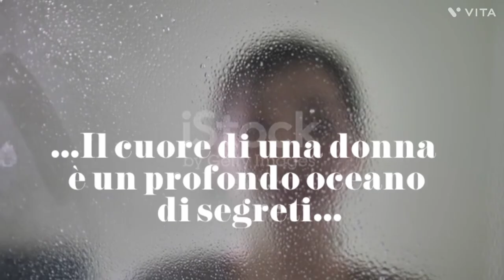GASLIGHTING-parliamone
Gli impatti degli abusi si estendono ben oltre le donne, ma si estendono anche ad altri.
Come cambieresti la società?Se ti va di parlarne ti aspetto sulla mia rubrica...un abbraccio🤗🤗🤗🤗🤗🤗🤗

The impacts of abuse extend well beyond women, but it also extends to others.
How would you change society? If you want to talk about it, I'll wait for you in my column... a hug 🤗🤗🤗🤗🤗🤗🤗

Editing:Shotcut
Link dei libri miei e di Olimpia: